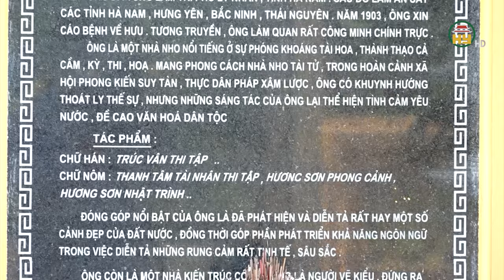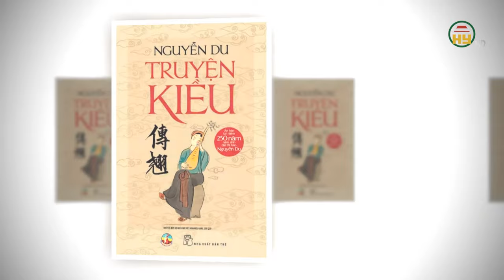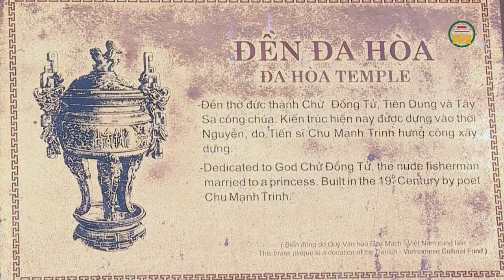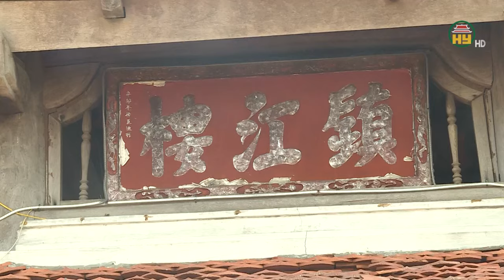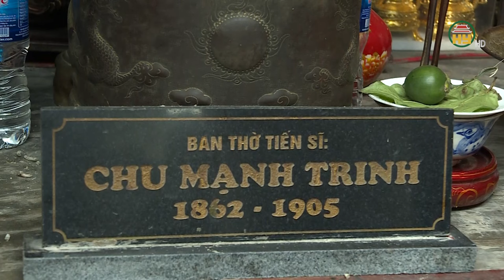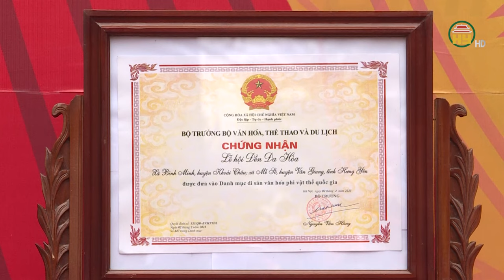TIẾN SĨ CHU MẠNH TRINH - KIẾN TRÚC SƯ TÀI HOA CỦA HƯNG YÊN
Hưng Yên TV |Tỉnh Hưng Yên nổi danh là đất có nhiều nhà khoa bảng đỗ đạt thời phong kiến. Trong số 138 vị đại khoa vẻ vang của “xứ nhãn Hưng Yên” có một vị tuy tuổi đời ngắn ngủi nhưng đã đi vào cõi bất tử. Không chỉ để lại nhiều giai thoại thơ văn thú vị, vị tiến sĩ này còn là nhà kiến trúc tài hoa, đã tạo dựng nên ngôi đền thờ vị thánh bất tử Chử Đổng Tử và công chúa Tiên Dung. Tạo nên cái bất tử, để cùng bất tử với công trình của mình. Vị tiến sĩ tạo nên giá trị văn hóa đó chính là Chu Mạnh Trinh, người làng Phú Thị, xã Mễ Sở, huyện Văn Giang.

Tiktok: Truyền hình Hưng Yên
Facebook: Đài Phát thanh và Truyền hình Hưng Yên
Zalo: Đài PTTH Hưng Yên